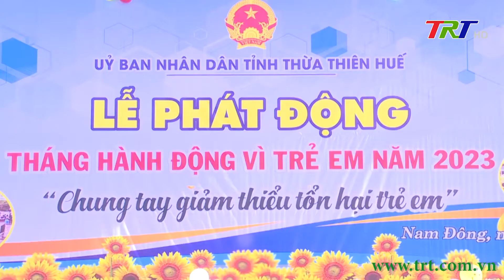Thừa Thiên Huế: Phát động Tháng hành động vì trẻ em năm 2023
Sáng 30/5, tại huyện Nam Đông, UBND tỉnh Thừa Thiên Huế tổ chức Lễ Phát động Tháng hành động vì trẻ em năm 2023. Tham dự có Thứ trưởng Bộ LĐTB&XH Nguyễn Thị Hà; Phó Chủ tịch Thường trực UBND tỉnh Nguyễn Thanh Bình; Phó Chủ tịch HĐND tỉnh Nguyễn Thị Ái Vân; đại diện lãnh đạo các sở, ban ngành và huyện Nam Đông.